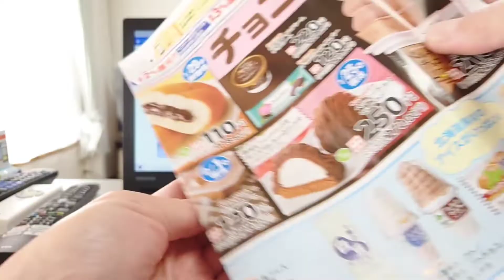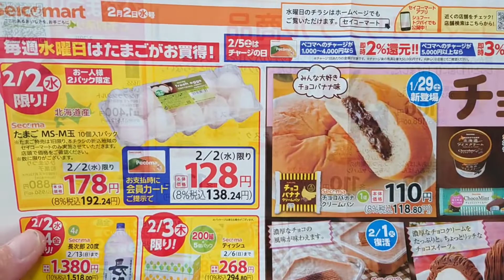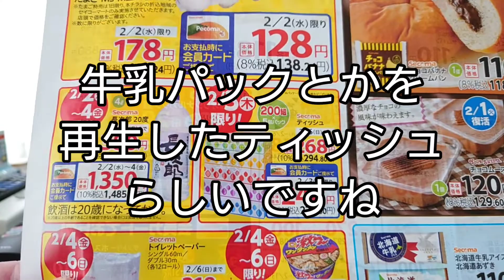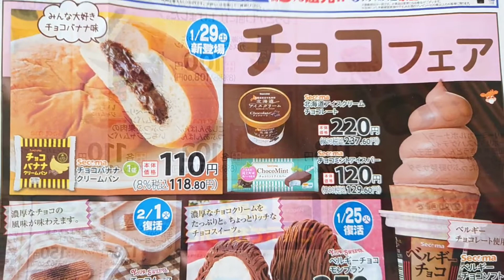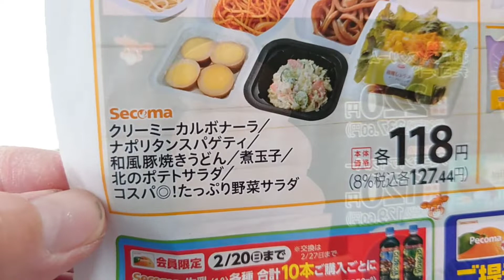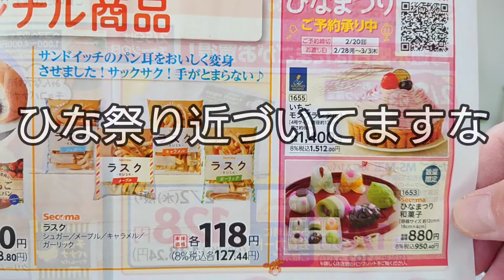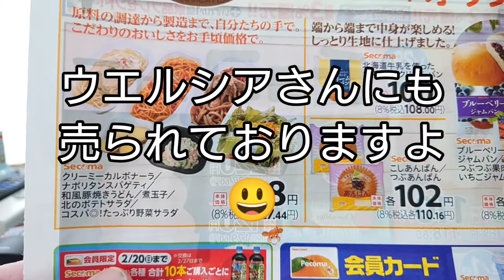どこよりも早いセイコーマートチラシ情報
セイコーマートはしもとさんで、いち早くチラシをいただき、情報お知らせします！😃

北海道YouTuberの動画リンク

ひとみさんのリンク

にゃんこ三兄弟ママさんのリンク